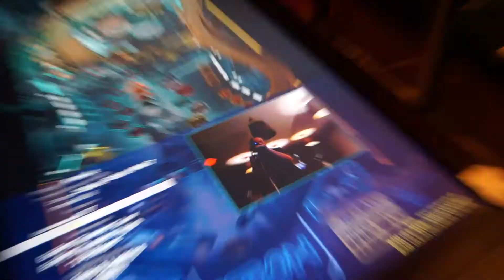BAM - Kinect plugin - Easy "3 points".